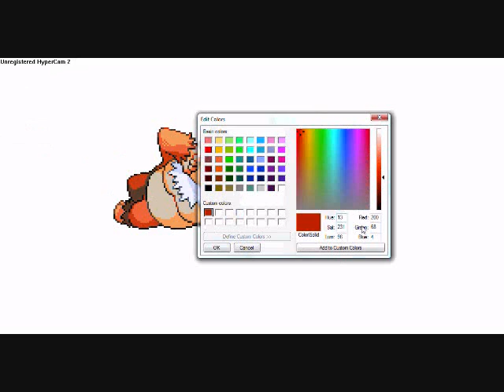Some more pokemon splices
Well, i had fun making these even if i didnt do very well on some of them, but, thats all the counts! lol.  All pokemon I used were randomly generated thats why they are kinda strange combos.   please comment and rate!